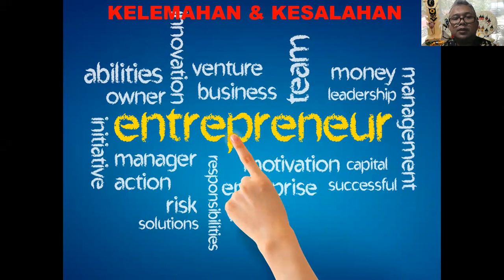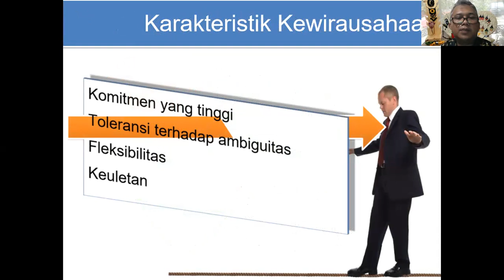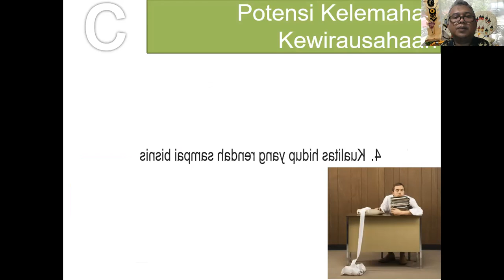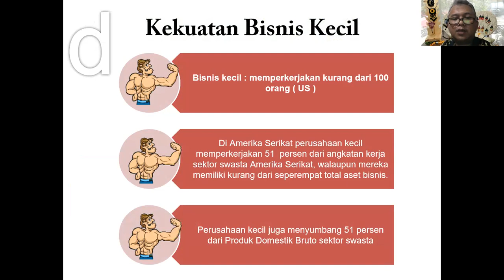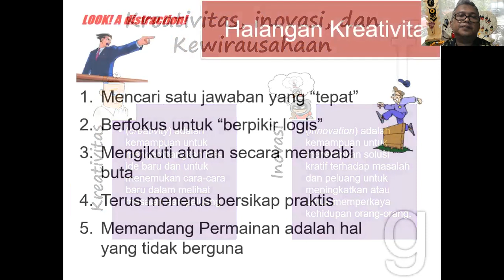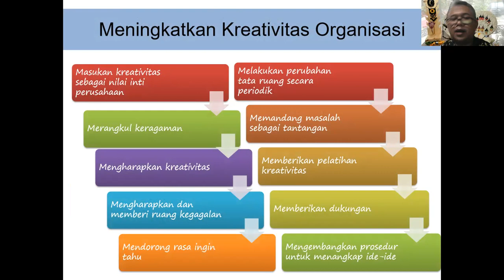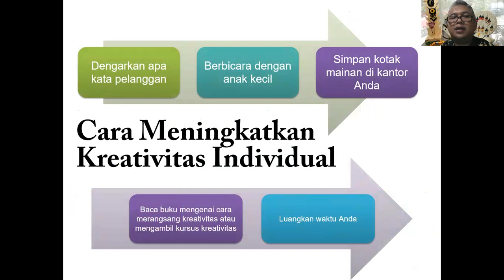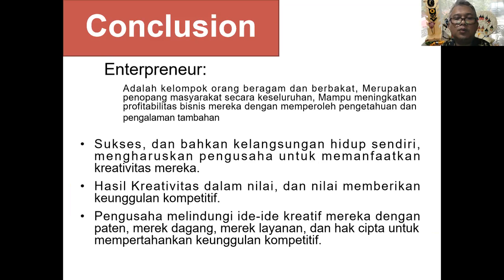KEWIRAUSAHAAN sesi-7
7. Kelemahan & Kesalahan Kewirausahaaan